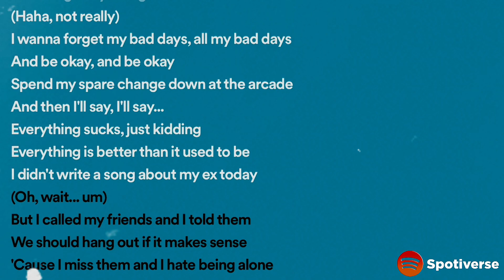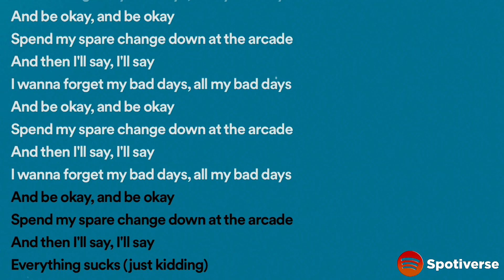vaultboy - everything sucks (Lyrics) || Spotiverse